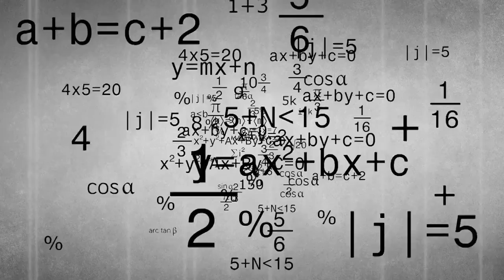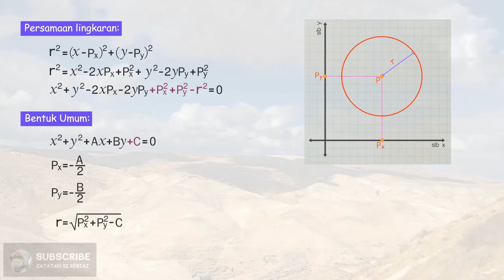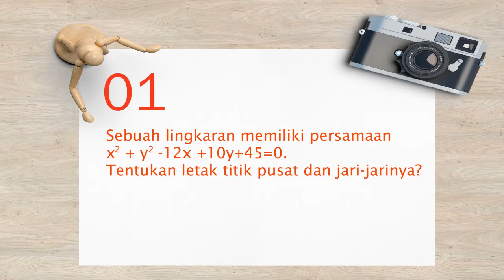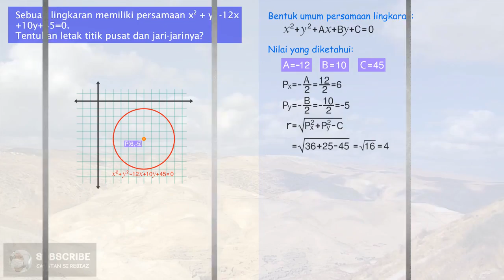Bentuk Umum Persamaan Lingkaran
Pada video ini, Kita akan belajar mengenal bentuk umum persamaan lingkaran. bagaimana mendapatkan bentuk umum persamaan lingkaran, serta menentukan lokasiu dari titik pusat dan jari-jari lingkaran dari bentuk umum persamaan lingkaran

Sebuah lingkaran memiliki persamaan x²  + y² -12x +10y+45=0. Tentukan letak titik pusat dan jari-jari dari lingkaran tersebut?